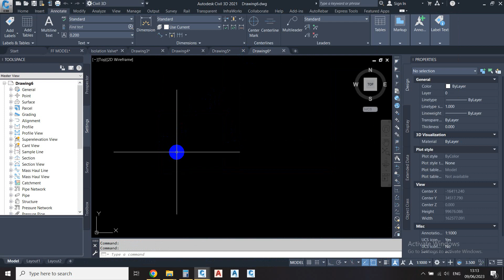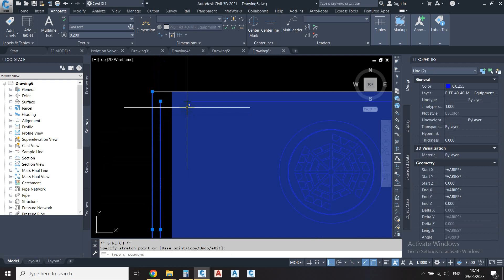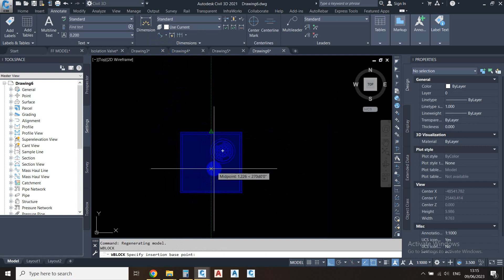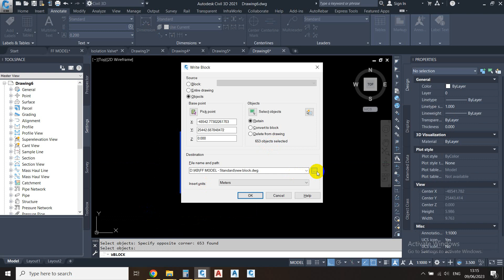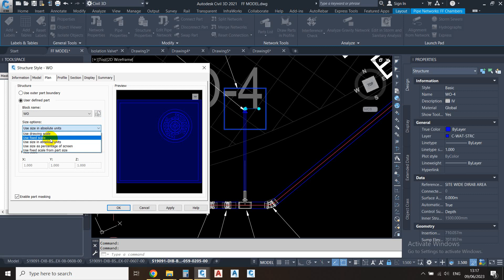How to create block for Structures in C3D